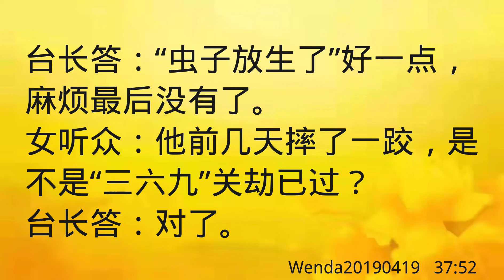卢台长开示：梦见放生虫子Wenda20190419 37:52